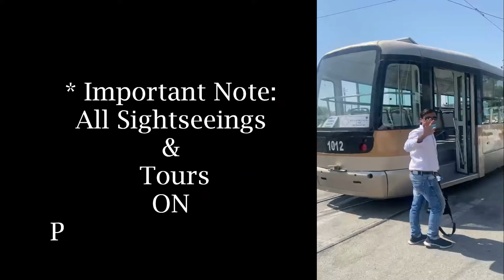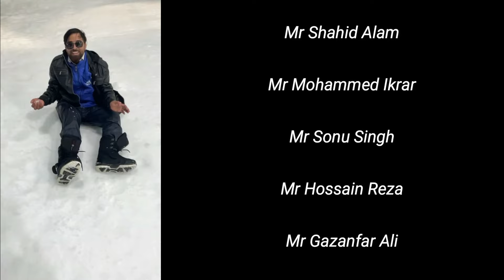India se Saudi via Uzbekistan Success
MashaAllah Best Quarantine by Classic Tour - India to Saudi viz Uzbekistan Best Quarantine Success Videos
इंडिया से सऊदी

INDIA TO SAUDI ARABIA VIA UZBEKISTAN & SERBIA JULY 2021

For Office Visit:-

ADDRESS: Shop No. 5, Sapphire Apartment, Behind Markaz View C.H.S, Off SV Rd, Jogeshwari, Mumbai, Maharashtra 400102

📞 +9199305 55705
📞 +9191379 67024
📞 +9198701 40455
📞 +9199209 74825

NOTE: ONLY FOR RESIDENT VISA, WORK VISA HOLDERS (IQAMA), FAMILY VISIT & BUSINESS VISA HOLDERS